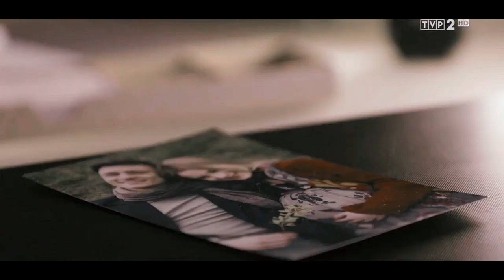Blanka i Radwan | What About Us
Oto jest, pierwszy filmik z Blanką i Radwanem u mnie! Pierwszy raz sugestię, by taki zrobić dostałam jeszcze dwa sezony temu. Wtedy podchodziła do tego z rezerwą, ale ostatnie odcinki... Nie mogłam przejść obok nich obojętnie! Co myślicie o nich razem? Dajcie znać, jak wam się podoba!

Wykorzystane materiały nie należą do mnie. Materiał filmowy jest własnością TVP S.A. Nie czerpię z nich żadnych korzyści majątkowych. Film został opublikowany wyłącznie w celach rozrywkowych.

Proszę o niewykorzystywanie fragmentów powyższego filmu.